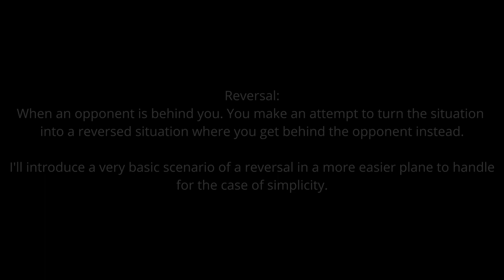Airship Assault (Roblox) Dogfighting Case #2: Basic Reversal #1 (Zesser vs Stock)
Note: This is only one way of doing a reversal and the continuation of a reversal. I'll see if I got any other videos regarding another scenario like this.

Within around two weeks, I'll release a Discord server dedicated to private faction tournaments, dogfighting duels, and other experienced player stuff.